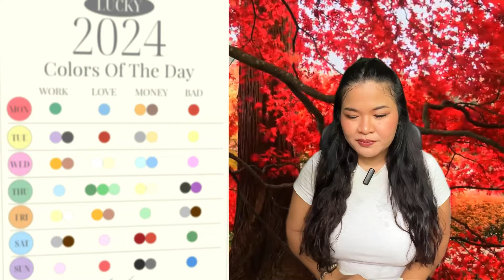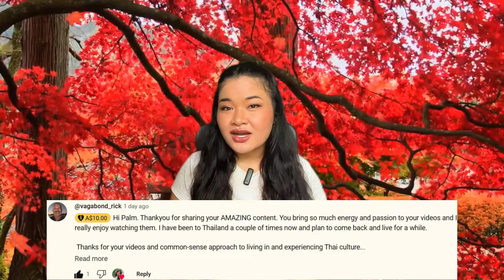10 ‘Stranger Things’ About Thailand That Are Totally Normal for Locals!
00:00 Intro
00:25 Don't clean
01:15 Have beer with ice
01:41 Hard-working culture
02:48 Holy animals
04:45 Believe in auspicious day
06:02 Thai national anthem plays
07:13 Thai nickname
08:11 Different dialects
09:07 Don't open an umbrella
09:44 Food vendor never close
10:17 Bangkok official name
11:18 Thank you